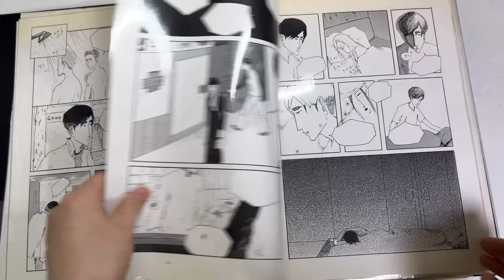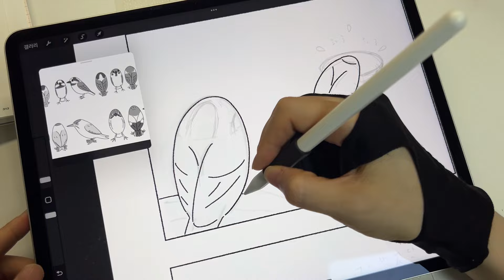20년 만에 만화를 그리기 시작했다. 제목은 ⟪귀엽군 주접리⟫ ➯ 만화는 쇼츠에^^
안녕하세요, 방작가입니다. ^^
만화는 매주 목, 금 오후6시에 올리겠습니다. 🤓